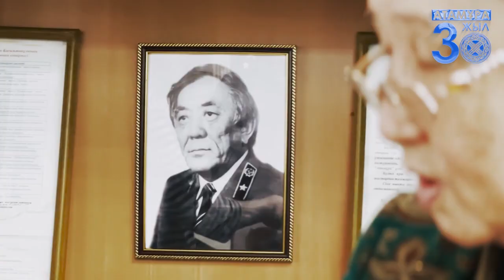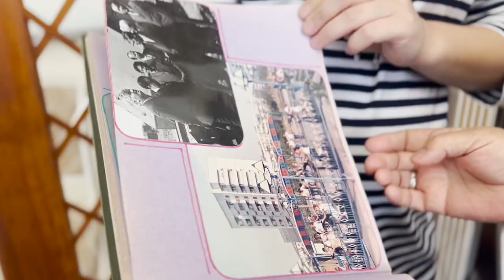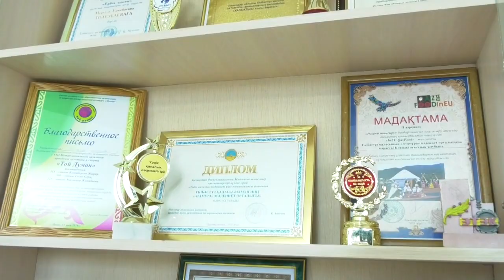Экибастуз Новости Центру культуры «Атамура» исполняется 30 лет